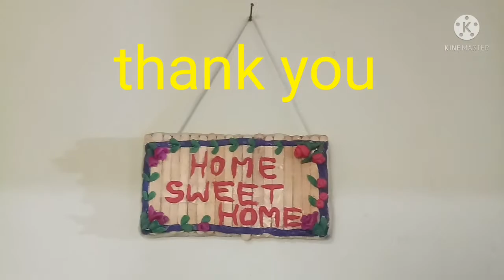ice-cream sticks craft//wall hanging// diy//premvivek channel.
diy craft/ wall hanging craft/ ice cream sticks craft.